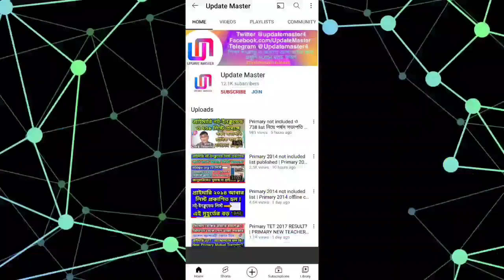চাকরি বাতিল শিক্ষকের? | TET এ 150 এর মধ্যে 150? | Latest Educational updates and recruitment scams